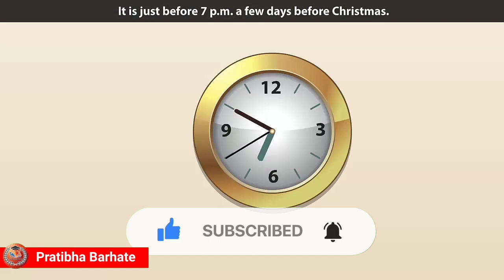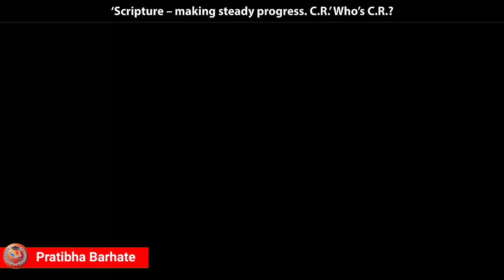The Pipe Lighter English Story in Hindi animated explained. Real Eng.Pub.8th std